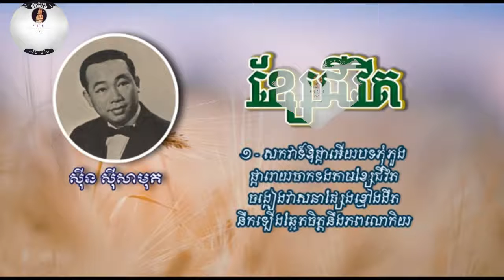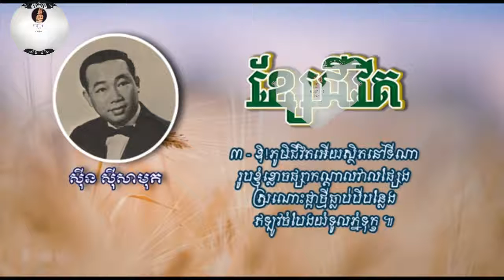ខ្សែជីវិត (ស៊ីន ស៊ីសាមុត)/Khse Jivet- Sin Sisamuth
Kandal dourng Chet កណ្ដាលដួងចិត្ត
Keng Youl Angrung (Sleeping, Rocking the Hammock) ចាំជួបរាល់ថ្ងៃលិច (Waiting to see you every sunset)
Kgropbeu Knong Teuk (Crocodile in Water)
Kheung Pruos Sralanh (I Am Angry Because I Love) ខឹងព្រោះស្រលាញ់
Khoss Pruos Knhom ខុសព្រោះខ្ញុំ
Kjol Tonlé ខ្យល់ទន្លេ
Kjol Samot ខ្យល់សមុទ្រ
Klen Euy Kro Obe (Smell So Good), Bopha Leak Kluon (បុប្ផាលាក់ខ្លួន)៖ ក្រអូបតែក្លិនមិនបានឃើញខ្លួន.
Kolap Batdambong (Rose of Battambong) កុលាបបាត់ដំបង
Kolap Khmer Ahkas កុលាបខ្មែរអាកាសចរណ៍
Kolap Mouy Tong (The One Rose) កុលាបមួយទង
Kolap Pailin (Pailin Rose) កុលាបប៉ៃលិន
Kolap Sor ផ្កាកុលាប ស
Ka-êk Prot Bangkorng (Album: Chlangden Vol. 183) ក្អែកព្រាត់បង្គង
Ka-ngok Kromom (Album: Chlangden Vol. 012) ក្ងោកក្រមុំ
Kach Ey Kach Mless (Album: Chlangden Vol. 219) កាចអីកាចម្លេះ
Kaew Pnech Arun Busuon (Album: Chlangden Vol. 165)
Kal Oun Neang Rom (Album: Chlangden Vol. 052) កាលអូននាងរាំ
Kam Kay Min Tieng (Album: Chlangden Vol. 096) កម្មកាយមិនទៀង
Kamlos Muoy Chivit Roe? (Album: Chlangden Vol. 201) កម្លោះមួយជីវិត
Kampong Thom Chumrum Chet (Album: Chlangden Vol. 149) កំពង់ធំជំរំចិត្ត
Kampot Kampoul Duong Chet (Album: Chlangden Vol. 125) កំពតកំពូលដួងចិត្ត
Kamrorng Phuong Tkol (Album: Chlangden Vol. 037) កម្រងភួងថ្កុល
Kamsart Kat Prey (Album: Chlangden Vol. 083) កម្សត់កាត់ព្រៃ
Kandal Duong Chet (Album: Chlangden Vol. 207) កណ្ដាលដួងចិត្ត
Kanseng Pak Pka (Album: Chlangden Vol. 030) កន្សែងប៉ាក់ផ្កា
Kanseng Sladok (Album: Chlangden Vol. 032) កន្សែងស្លាដក់
Kanseng Srey Pak (Album: Chlangden Vol. 032) កន្សែងស្រីប៉ាក់
Kat Chet Tang Ah-lai (Album: Chlangden Vol. 100) កាត់ចិត្តទាំងអាល័យ
Kcharng Kdark (Album: Chlangden Vol. 181) ខ្យងក្ដក់
Kdech Chhoeu Nas Oun (Album: Chlangden Vol. 068) ក្ដិចឈឺណាស់អូន
Keng Tov Keng Tov (Album: Chlangden Vol. 111) គេងទៅគេងទៅ
Keo Sneha (Album: Chlangden Vol. 293) កន្សែងស្នេហា
Kham Luoch Srarlanh (Album: Chlangden Vol. 205) ខំលួចស្រលាញ់
Kham Te Choeur (Album: Chlangden Vol. 012) ខំតែជឿ
Kheugn Min Ban (Album: Chlangden Vol. 095) ឃើញមិនបាន
Kheunh Te Mouy (Album: Chlangden Vol. 059) ឃើញតែមួយ
Khmum Pnhaeu Sambok (Album: Chlangden Vol. 117) ឃ្មុំផ្ញើសំបុក
Khoch Chet Torte (Album: Chlangden Vol. 131) ខូចចិត្តទទេ
Khoe Cheung Thom (Album: Chlangden Vol. 059) ខោជើងធំ
Khoeng Chraeun Min Chamnenh (Album: Chlangden Vol. 201) ខឹងច្រើនមិនចំណេញ
Khoeng Prors Srarlanh (Album: Chlangden Vol. 117) ខឹងព្រោះស្រលាញ់
Khoeng Rieng Avey (Album: Chlangden Vol. 151) ខឹងរឿងអ្វី
Khsê Chivit (Album: Chlangden Vol. 064) ខ្សែជីវិត
King Kork Krart (Album: Chlangden Vol. 063) គីង្គក់ក្រត
Kjol Samot (Album: Chlangden Vol. 185) ខ្យល់សមុទ្រ
Kjol Tonle (Album: Chlangden Vol. 075) ខ្យល់ទន្លេ
Klach On Ban Ke (Album: Chlangden Vol. 131) ខ្លាចអូនបានគេ
Klach Prorpon Doch Kla (Album: Chlangden Vol. 022) ខ្លាចប្រពន្ធដូចខ្លា
Kleat 1 Tngay Nissay 1 Chnam (Album: Chlangden Vol. 031) ឃ្លាតមួយថ្ងៃនិស្ស័យមួយឆ្នាំ
Kleat Teang Srolanh (Album: Chlangden Vol. 068) ឃ្លាតទាំងស្រលាញ់
Klem Chann Srornos (Album: Chlangden Vol. 185) ខ្លឹមច័ន្ទស្រណោះ
Klen Euy Klen Kluon (Album: Chlangden Vol. 070) ក្លិនអើយក្លិនខ្លួន
Klen Kluon Nuon Srey (Album: Chlangden Vol. 011) ក្លិនខ្លួននួនស្រី
Kleng Dach Kseh (Album: Chlangden Vol. 012) ខ្លែងដាច់ខ្សែ
Kloch Chet (Album: Chlangden Vol. 041) ខ្លោចចិត្ត
Kmao Sros (Album: Chlangden Vol. 022) ខ្មៅស្រស់
Kmean Te Chet Kromom (Album: Chlangden Vol. 285) គ្មានទេចិត្តក្រមុំ
Knhom Rorng Cham (Album: Chlangden Vol. 071) ខ្ញុំរង់ចាំ
Knorng Phnom Anouksary (Album: Chlangden Vol. 213) ខ្នងភ្នំអនុស្សាវរីយ៍
Ko Sneng Mouy (Album: Chlangden Vol. 024) គោស្នែងមួយ
Koh-Prak-An-Teak-Sneh (Album: Chlangden Vol. 003) កោះប្រាក់អន្ទាក់ស្នេហ៍
Koh Chas Koh Thmei Srei Prê Chet (Album: Chlangden Vol. 061) កោះចាស់កោះថ្មីស្រីប្រែចិត្ត
Kolab Chroy Ta Prum (Album: Chlangden Vol. 005) កុលាបជ្រោយតាព្រហ្ម
Kolab Daunteav (Album: Chlangden Vol. 061) កុលាបដូនទាវ
Kolab Meas Barng (Album: Chlangden Vol. 036) កុលាបមាសបង
Kolab Muoy Torng (Album: Chlangden Vol. 139) កុលាបមួយទង
Kolab Pailin (Album: Chlangden Vol. 070) កុលាបប៉ៃលិន
Kolab Prek Leab (Album: Chlangden Vol. 004) កុលាបព្រែកលៀប
Kolarp Khmer Akkasjor (Album: Chlangden Vol. 165) កុលាបខ្មែរអាកាសចរណ៍
Kom Khoeng Ey Oun (Album: Chlangden Vol. 052) កុំខឹងអីអូន
Kom Ngor Pék On (Album: Chlangden Vol. 060) កុំងពេកអូន
Kom Plich Bandam (Album: Chlangden Vol. 076) កុំភ្លេចបណ្ដាំ
Kom Soeuch Dak Knhom (Album: Chlangden Vol. 024) កុំសើចដាក់ខ្ញុំ
Kom Tam Bong Ey (Album: Chlangden Vol. 054) កុំតាមបងអី